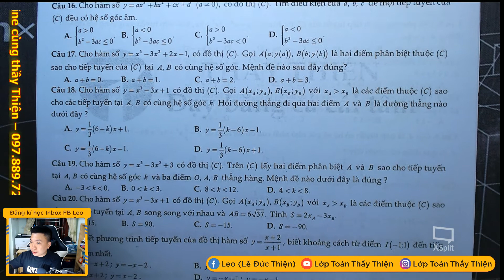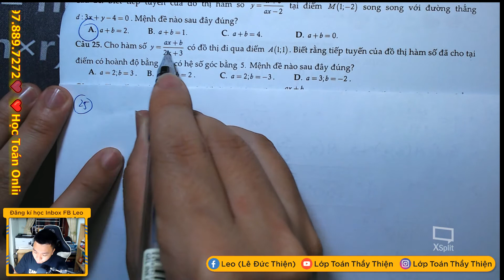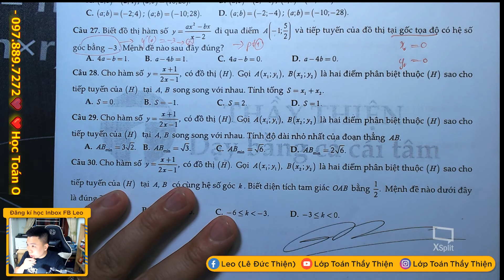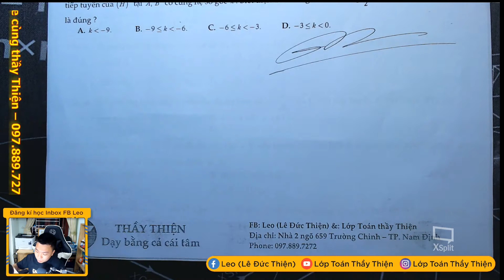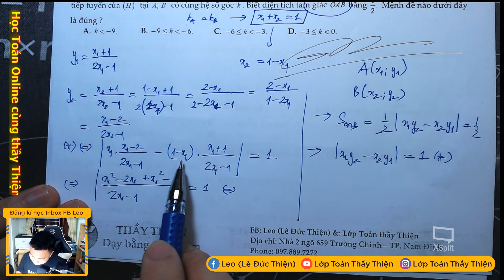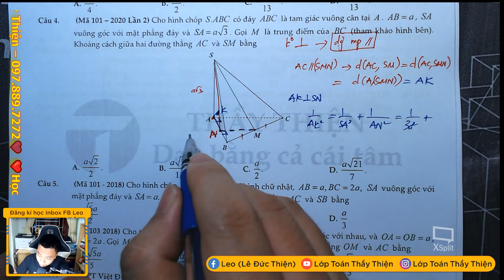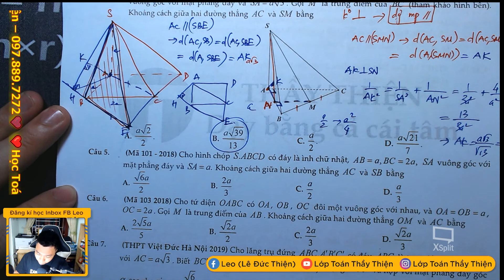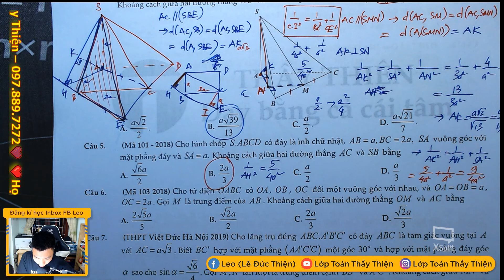TOÁN 11 - Luyện tập Tiếp tuyến & Khoảng cách 28/04/2021